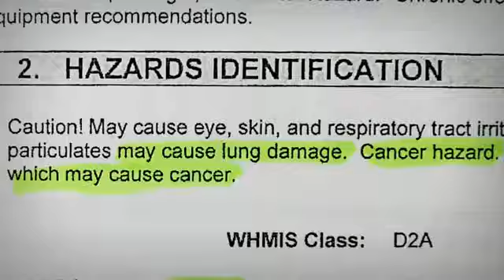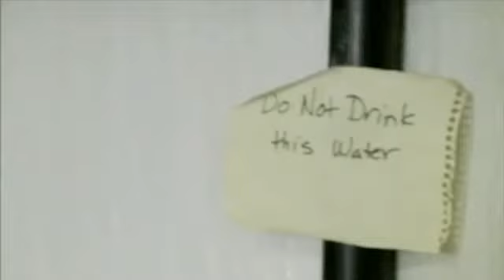GASLAND Trailer 2010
GASLAND - (2010) Directed by Josh Fox. Winner of Special Jury Prize - Best US Documentary Feature - Sundance 2010. Screening at Cannes 2010.

It is happening all across America and now in Europe and Africa as well - rural landowners wake up one day to find a lucrative offer from a multinational energy conglomerate wanting to lease their property. The Reason? In America, the company hopes to tap into a huge natural gas reservoir dubbed the Saudi Arabia of natural gas. Halliburton developed a way to get the gas out of the ground—a hydraulic drilling process called fracking—and suddenly America finds itself on the precipice of becoming an energy superpower.

But what comes out of the ground with that natural gas? How does it affect our air and drinking water? GASLAND is a powerful personal documentary that confronts these questions with spirit, strength, and a sense of humor. When filmmaker Josh Fox receives his cash offer in the mail, he travels across 32 states to meet other rural residents on the front lines of fracking. He discovers toxic streams, ruined aquifers, dying livestock, brutal illnesses, and kitchen sinks that burst into flame. He learns that all water is connected and perhaps some things are more valuable than money.